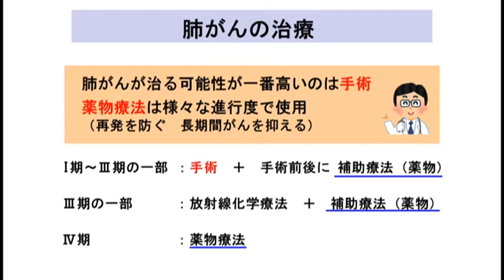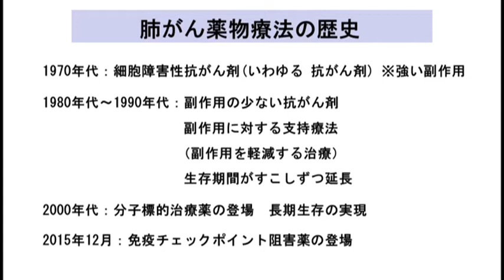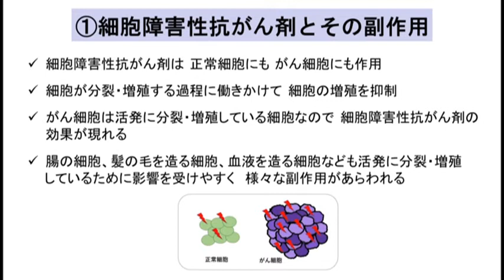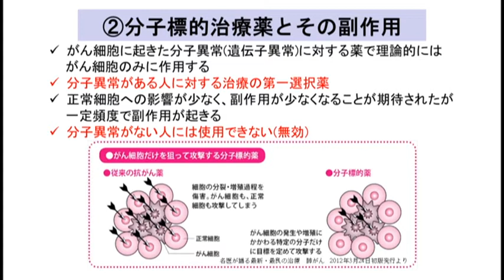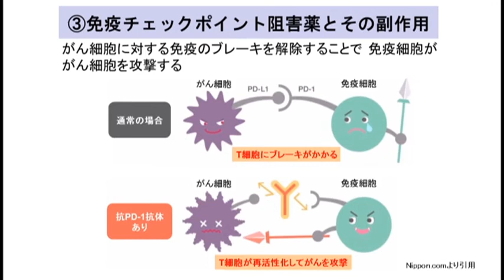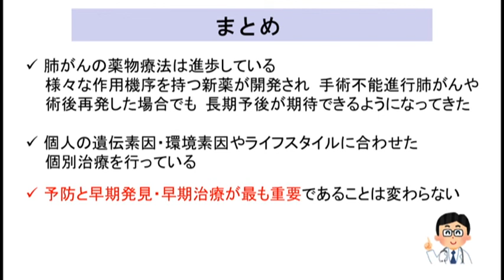テレビ健康講座「健やか見聞録」第59回_肺がんの薬物療法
鳥取県立厚生病院のドクターがケーブルテレビの番組に出演するシリーズ。
第59回目は胸部外科の大野貴志医師が「肺がんの薬物療法」をテーマにお話ししました。
放送日：2019年11月4日8分
番組制作：TCC 鳥取中央有線放送株式会社